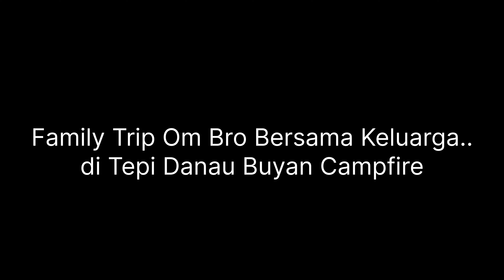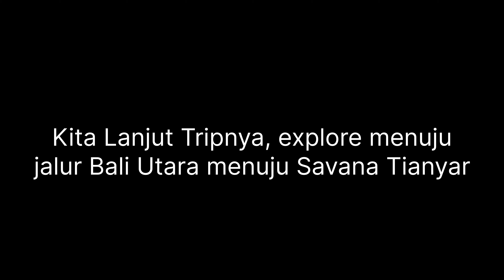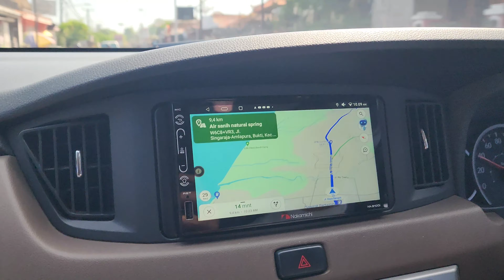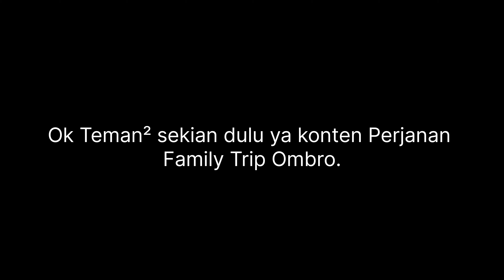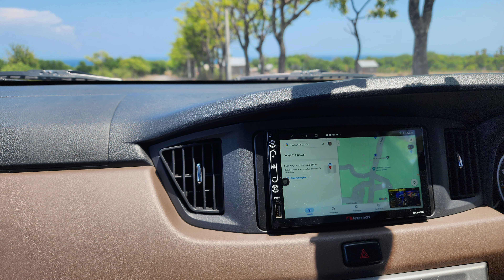FAMILY TRIP | Perjalanan Akhir Tahun 2023 Explore Jalur Trip Bali Utara Menuju SAVANA TIANYAR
Jalur Trip Bali Utara Menuju Savana Tianyar